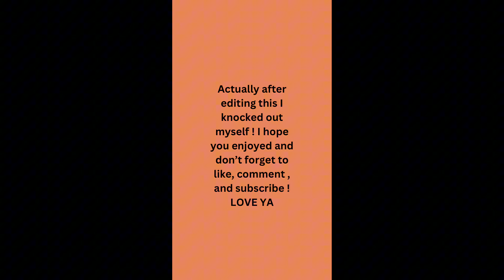VLOGTOBER DAY 8 | Cooking w/ Kenzie 🌸💕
Hey Rosebuds !!!

Lets cook!

About Kenzie 🌹
Age:25
Kids: Ziggy and Zy
What I use to record: IPhone 14 Pro Max